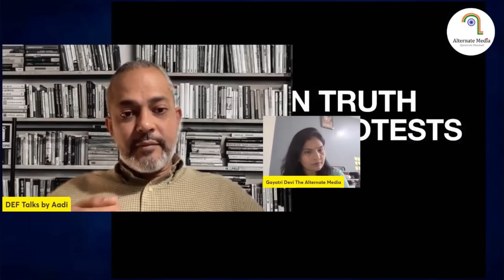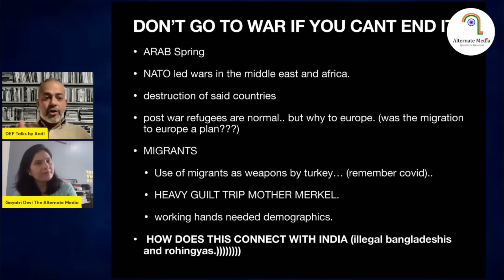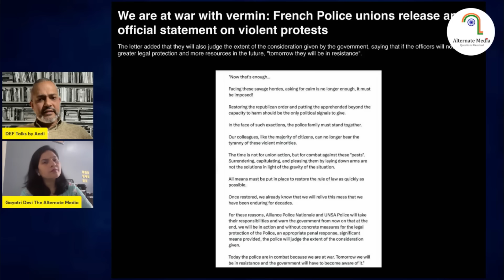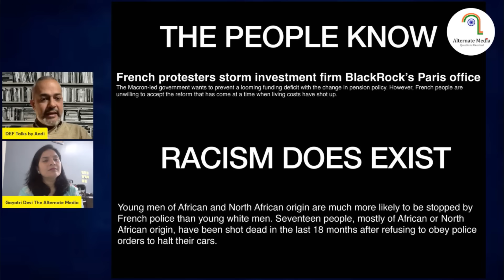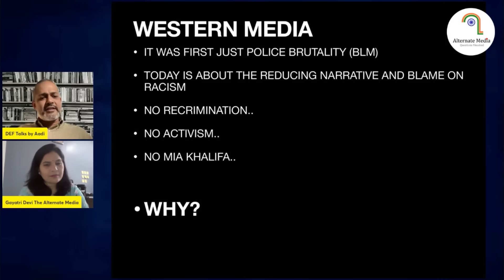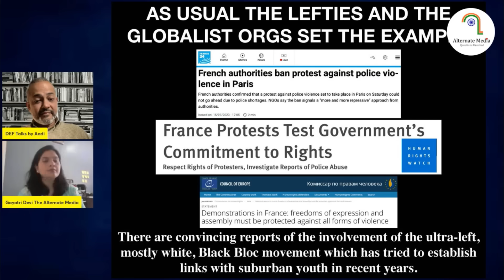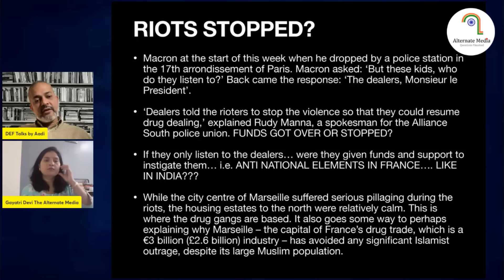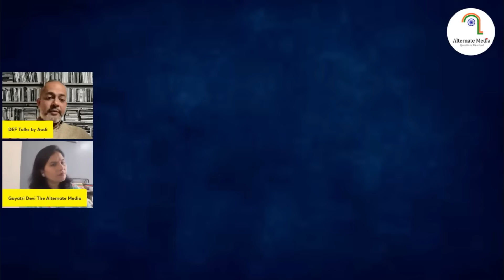Jaishankar went To Africa To settle matters for France ! Aadi Achint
Sarah Jacob joined France 24 before Modi Visit !
Support Us Through Support Us Through
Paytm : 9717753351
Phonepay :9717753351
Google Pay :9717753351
Also
Bank is SBI
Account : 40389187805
IFSC Code : SBIN0014678
SWIFT : SBININBB375